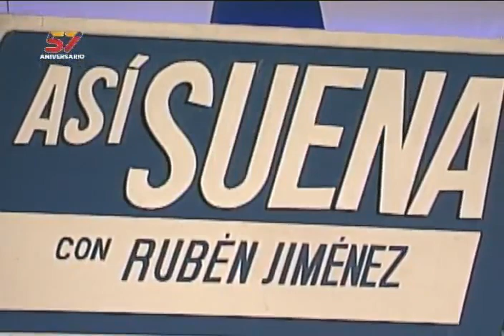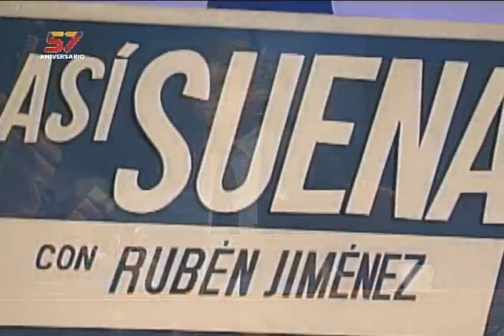Iván Pérez Rossi en el programa "Así suena" con Rubén Jiménez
Programa retransmitido este 22 de agosto de 2021 en Venezolana de Televisión, con Iván Pérez Rossi (uno de los integrantes de Serenata Guayanesa) como invitado.

Bitcoin: 16zae5LZZNU7e8wwAKZXSEVo7bP2xZ1KwC

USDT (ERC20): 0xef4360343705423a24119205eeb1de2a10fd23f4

Petros: PFfDUW3cj1WD7cUPYg9MK2EtgG5nUgVzuc